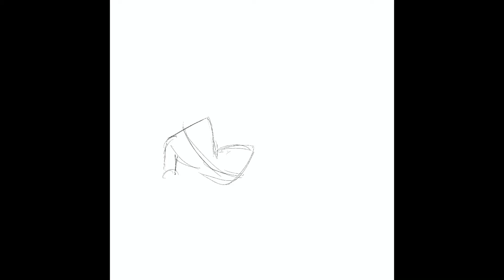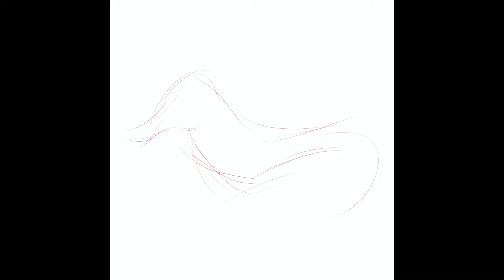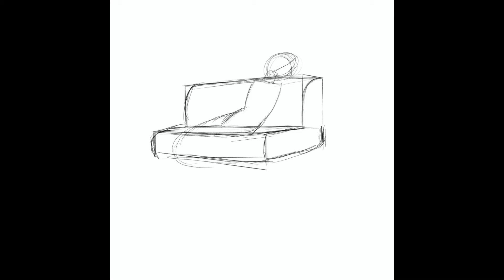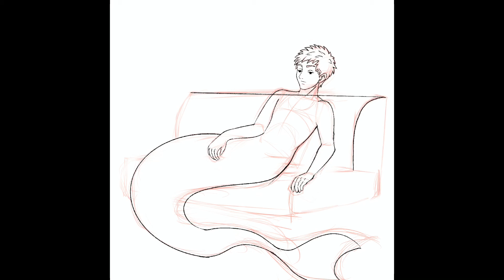MerMay 2021 Days 13-16 | Procreate Timelapse Speedpaint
mermay2021 days 13 through 16 wildlife beached lassoed stagnate.